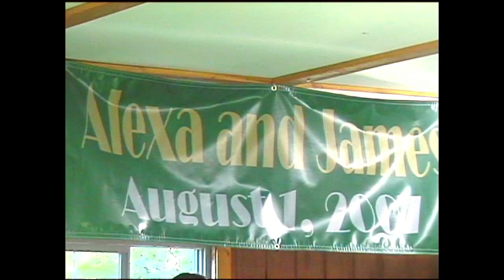Alexa Sorensen & James Connolly's Wedding Reception Big Band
I thought my daughter had a great idea in having a big band play at her wedding reception.  It helped complete a very special day.
Filmed August 1, 2007 at Semer's Park, Ely, Minnesota by Dane  C. Sorensen.